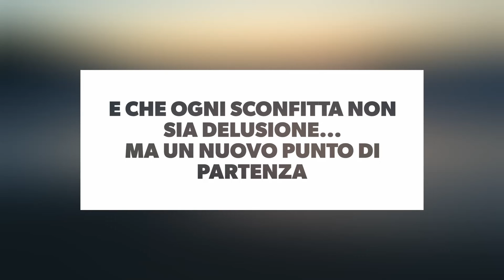KSAMIL 2019 PRESENTI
ci siamo...